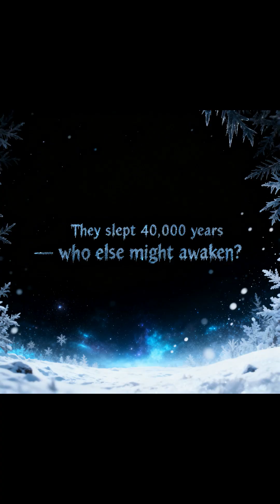They Woke Up After 40,000 Years Frozen in Ice…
In the endless Siberian frost, scientists discovered microscopic worms that had been asleep for over forty thousand years — and then, they came back to life. What secrets of survival lie hidden in the permafrost? Could this discovery change the future of humanity?